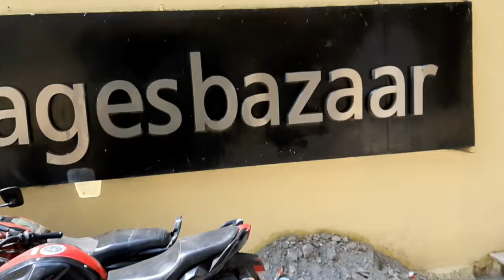My Shoot at Images bazaar| How to apply for print shoot at Images bazaar |Sandeep maheshwari company